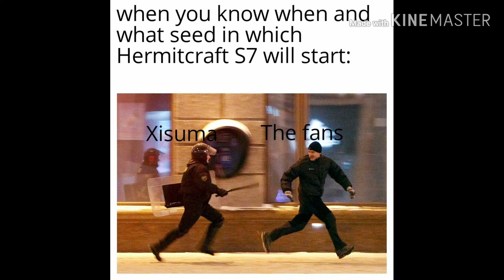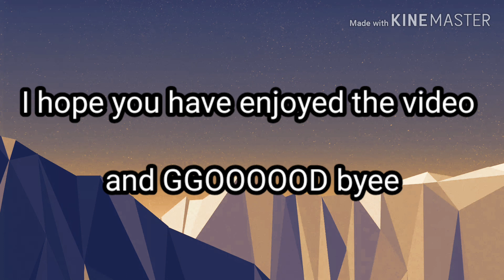Hermitcraft memes/jokes part#2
I hope these memes make your day

Why are u reading the this line?